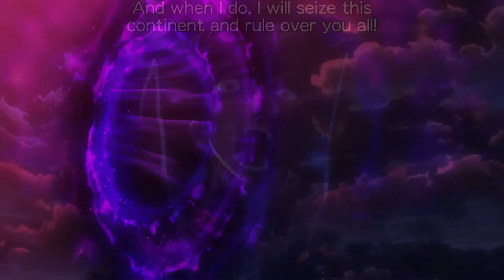Devil is a Part Timer | Mastering parody and subverting expectation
Devil is a Part Timer was the first anime that I ever consumed that contained any meaningful Slice of Life components, and it's the only slice of life anime I've ever watched. Before I started this journey it felt inaccessible to me because my knowledge of anime was squarely rooted in shonen titles. However, now that I've grown I can honestly say I can't wait to explore more titles in this genre!

Want to stay up to date with all of the uploads from my channel?

Mastering parody...